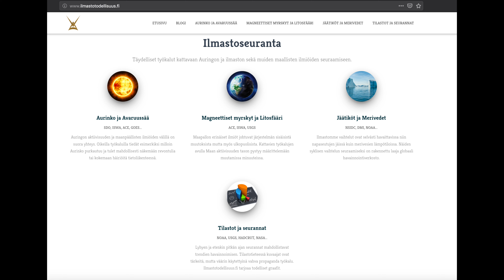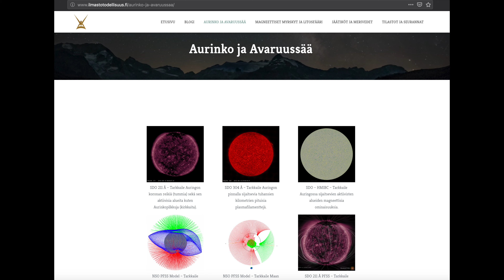Kaksi (tärkeintä?) kysymystä ilmastoon liittyen?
Toivottavasti tämä video saavuttaa ilmastoasiantuntijat, jotta pystyn lisäämään ilmastotodellisuus.fi sivustolle tärkeät faktat. Pyydän yhteisön apua tässä tehtävässä!

💰 Kanavan toiminnan tukeminen onnistuu nyt myös kryptoilla:
💰 BTC - bc1q0q466nu8nu75007fpvllnfjsjwa4zp8egzfuds
💰 ETH - 0x9F46f2b65EA14B7dBc85dF53e8613BB73d56ab86
💰 DOGE - DPbd16b5JkTTegb6AmaR5aXy2U1gcewq1H
💰 SOL - BK99jB7yiDuPvEPqFL6PM7KFt1Y11PqNgP2WXnRDdEcv
💰 DOT - 1akUC676V7GzZCRHF4a61CVRHhWsNM8jGHPS6GSjRwvwm85
💰 MATIC - 0x9F46f2b65EA14B7dBc85dF53e8613BB73d56ab86
💰 BSV - 1NPegEGqjg3KhbKNVZZhfB4gJ5Bj6kJbgW